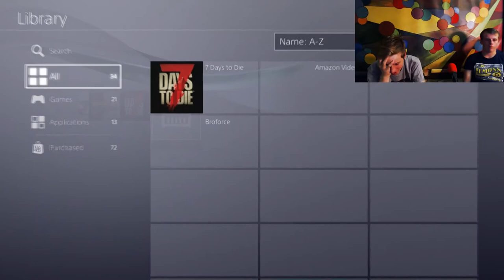SONY COMPUTER ENTERTAINMENT PRESENTS... - Tearaway Unfolded Gameplay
Yo can we stop playing the "emotionally moving and beautiful games" from Sony Computer Entertainment.  We can't take it anymore they're awful.  All of them, and we don't care if you disagree.